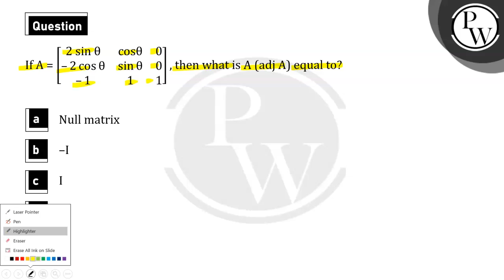If A=2sin&#8289;&#952;cos&#8289;&#952;0&#8722;2cos&#8289;&#952;sin&#8289;&#952;0&#8722;111 then ....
If A=2sin&#8289;&#952;cos&#8289;&#952;0&#8722;2cos&#8289;&#952;sin&#8289;&#952;0&#8722;111 then what is AadjA equal to?